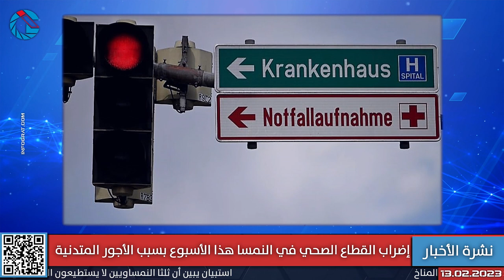النمسا ترفض قبول ضحايا الزلزال وفيينا تطالب بزيادة المساعدات الاجتماعية